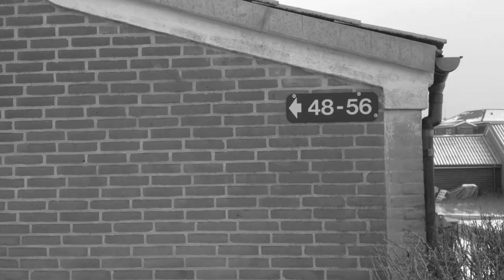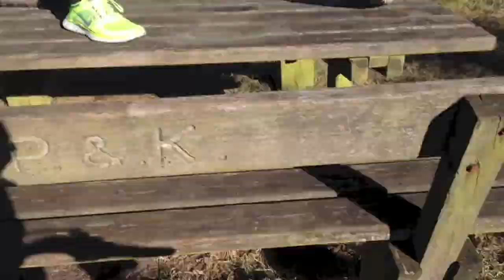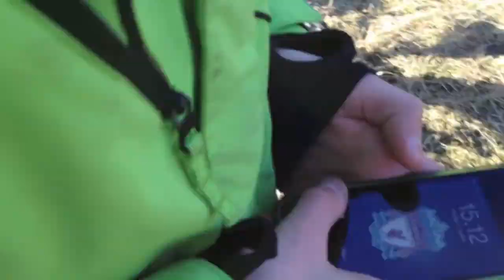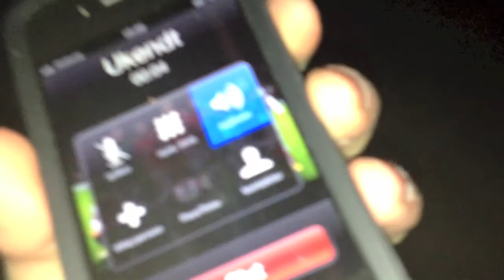Engelsk gyser - Skole - The Trip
Jacob, Rytter, Anders, Mads, Malthe